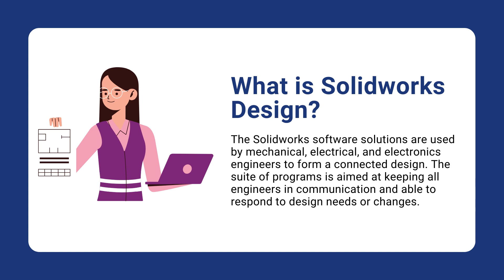Introduction To Solidworks Design || findmecourse.com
Findmecourse- your learning partner. India's one of the verified institutions and trainer-listed web portals. Now you can get the best skillset for Solidworks.  For more information please check the

Solidworks Concepts :
Solid Modeling
Surface Modeling
Drafting
Assembly modules
Rendering for realistic modules
Analysis tools with FEA and CFD domains